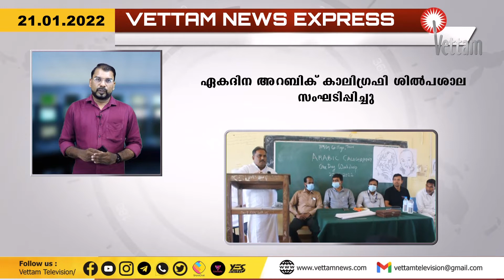Vettam News Express |21.01.2022